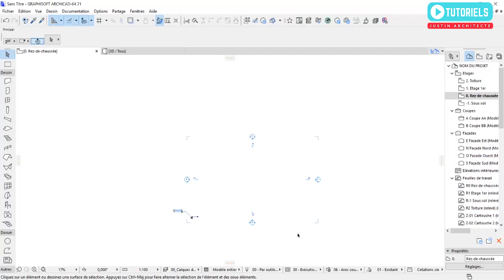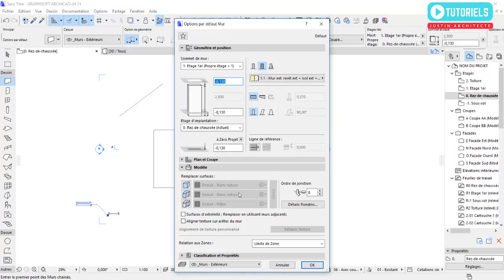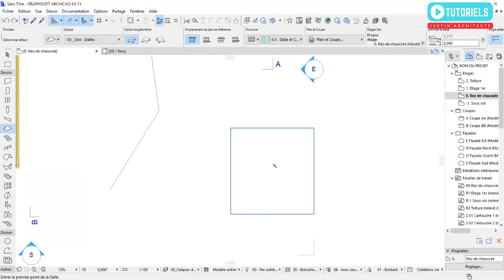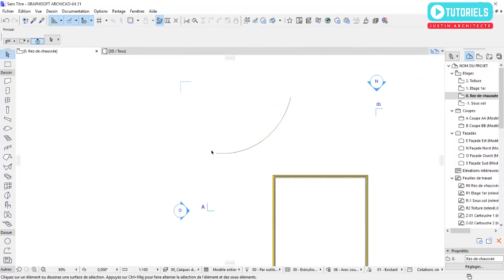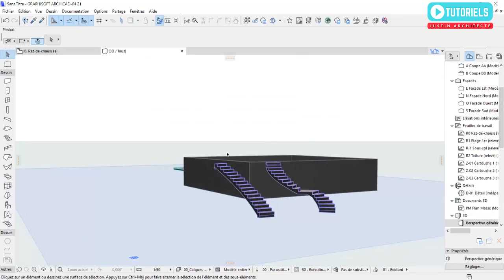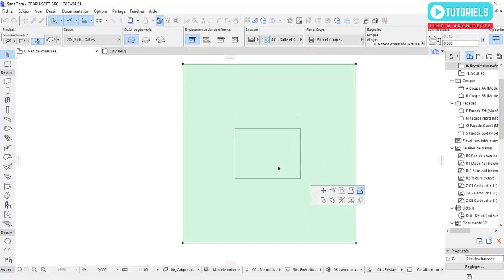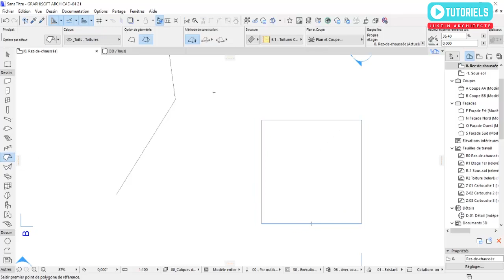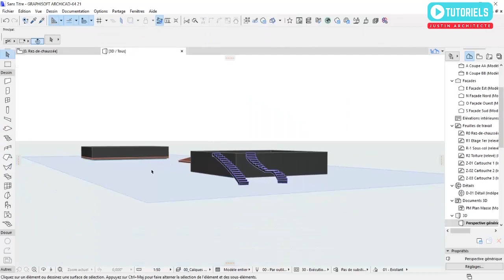Comment utiliser la baguette magique dans Archicad en Français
Dans ce tuto, nous allons voir Comment utiliser la baguette magique dans Archicad en Français

Une série de six (6) pour bien débuter avec Archicad

D'autres vidéos de ma chaîne peuvent vous intéresser. Consultez-les aux liens ci dessous.